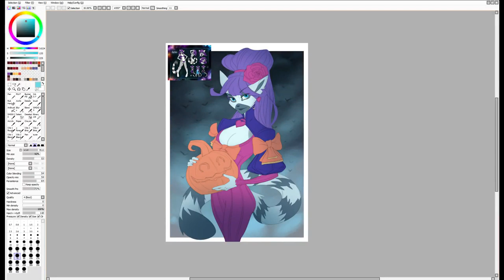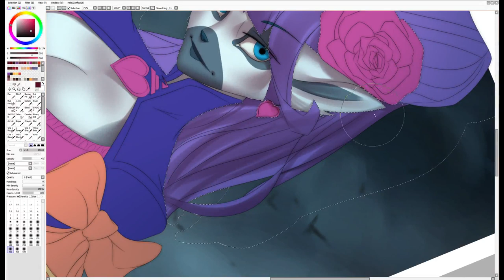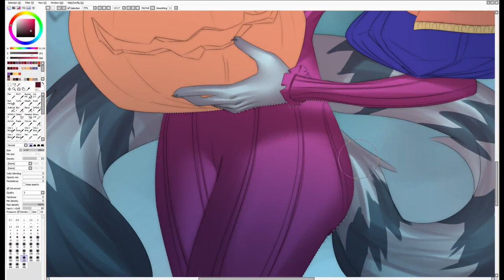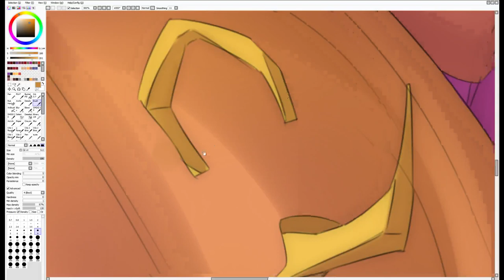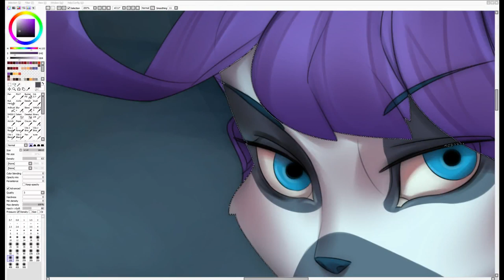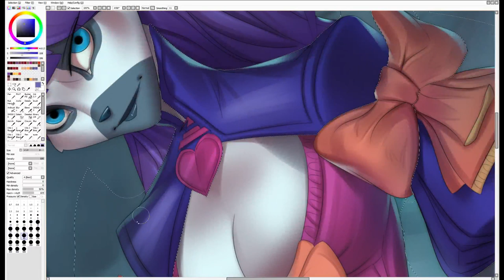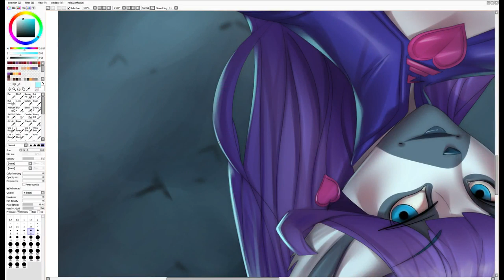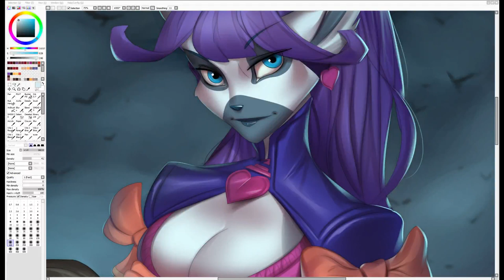Aurora color work -realtime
Slowly video. was broken and i cant modefy it to delete pauses and etc) so here is as i real draw)